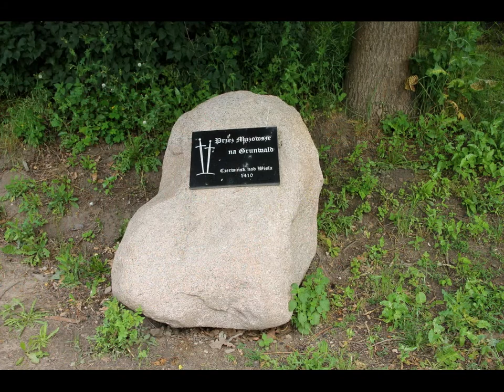Czerwińsk nad Wisłą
W filmie umieściłem zdjęcie archiwalne , które widniało na tablicy informacyjnej Czerwińska.